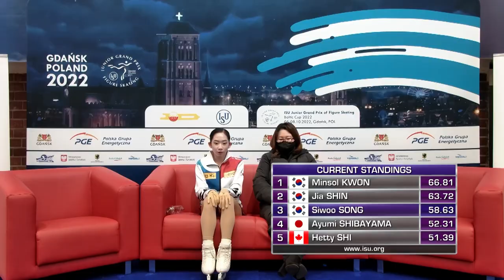Siwoo SONG (KOR) | Women Short Program | Gdansk (2) 2022